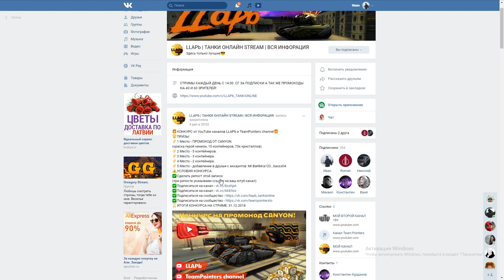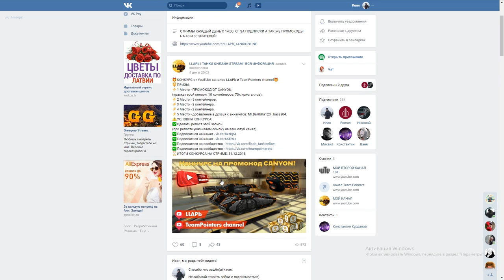ЛУЧШИЙ НОВЫЙ ГОД 2019 В ТАНКАХ ОНЛАЙН! КАКИЕ СКИДКИ БУДУТ НА НОВЫЙ ГОД?